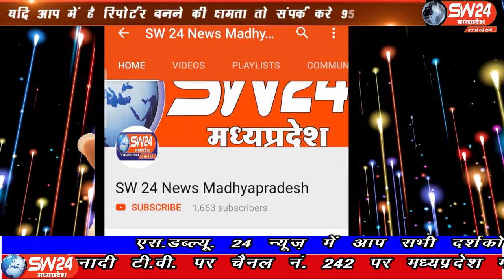SW 24 News Madhyapradesh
पूरे देश में हो रहे पुजारियों संतो पर अत्याचार के संबंध में अखिल भारतीय संत धर्म समाज पुजारी समिति गरोठ ने देश के प्रधानमंत्री नरेंद्र मोदी और गृहमंत्री अमित शाह के नाम एक ज्ञापन एसडीएम कार्यालय पहुंचकर एस.डी एम. को सौपा। इंदौर ब्यूरो राकेश सच्चर के साथ देवेन्द्र खन्ना की रिपोर्ट